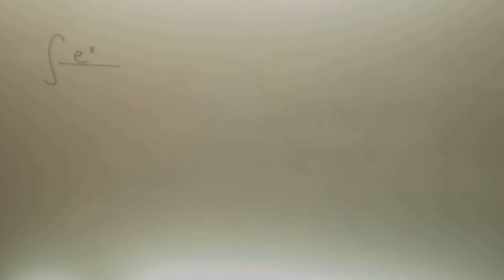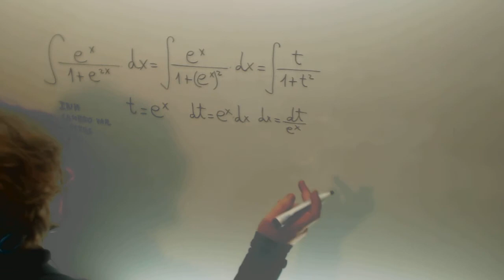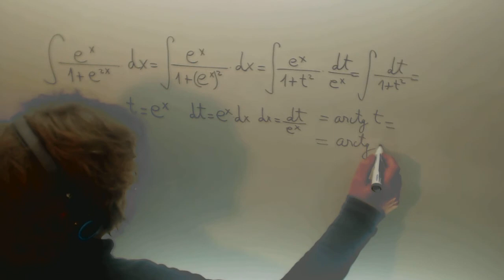Metodos de Integracion Que metodo uso para hacer esta integral 01 Matematicas II Academia Usero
Suscríbete a nuestro canal en Youtube para ayudarnos a seguir creciendo Metodos de Integracion Que metodo uso para hacer esta integral 01 Matematicas II El mayor problema al que nos enfrentamos al hacer una integral es elegir el método que tenemos que usar. En este vídeo usamos un sencillo método: por eliminación. Escribimos los métodos, a saber, inmediata, cambio de variable, por partes, racional, logaritmo neperiano arcotangente y vemos que método no usaríamos. Al final, nos queda un solo método y ese es el que usamos. Primero hay que hacer unas cuantas integrales de cada tipo para empezar a reconocerlas.Academia Usero en Estepona, el centro de formación con más vídeos en Internet del Mundo presenta